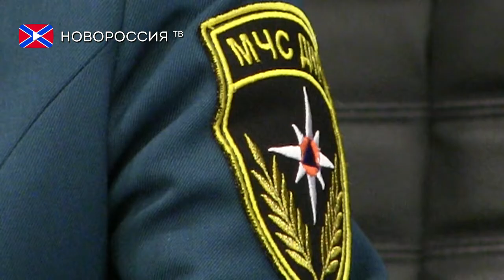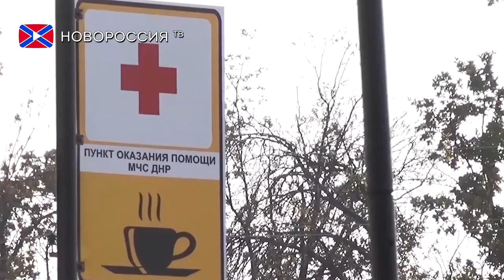Брифинг МЧС ДНР 30 сентября 2019 года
30 сентября состоялся отчетный брифинг МЧС в ходе, которого начальник отдела общественных связей и международной деятельности Наталья Гетова сообщила  о чрезвычайных ситуациях, пожарах и неклассифицированных происшествиях, произошедших за истекшую неделю.
За прошедшую неделю в Республике подразделениями МЧС было ликвидировано 200 пожаров, из них 77 – это горение сухой растительности.  Также на прошедшей неделе сотрудниками МЧС осуществлялось дежурство по обеспечению пожарной безопасности на мероприятиях с массовым пребыванием людей.
Также за прошедшую неделю сотрудниками МЧС 45 раза оказывалась различная помощь населению.
Кроме этого, реанимационно-противошоковая группа МЧС привлекалась на угледобывающие предприятия Республики для оказания медицинской помощи горнякам. Также 48 раз был задействован отряд пиротехнических работ МЧС, в ходе которых было выявлено и обезврежено 75 единиц взрывоопасных предметов.